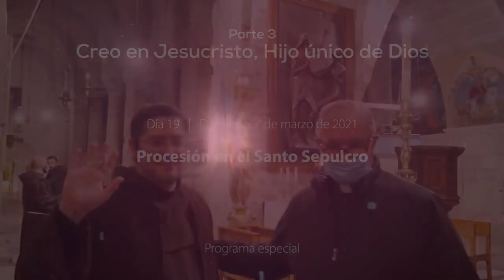Día 19 Procesión en el Santo Sepulcro programa especial Peregrinos en la Fe Magdala